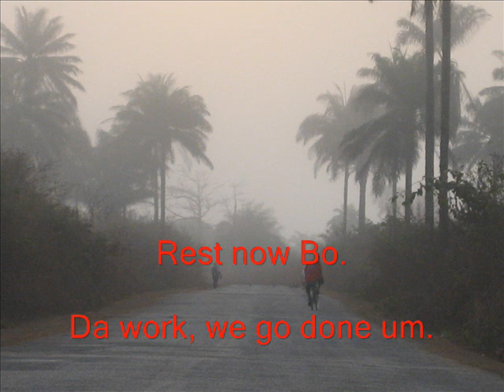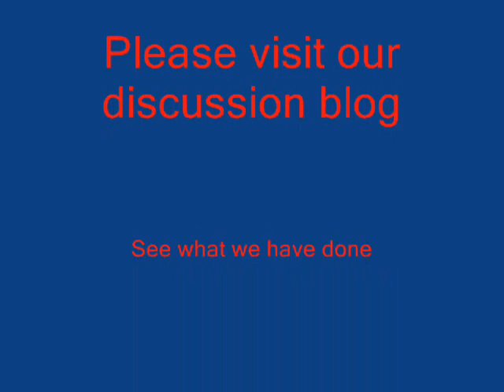CIP in Sierra Leone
An introduction to the Community Initiative Program in Sierra Leone